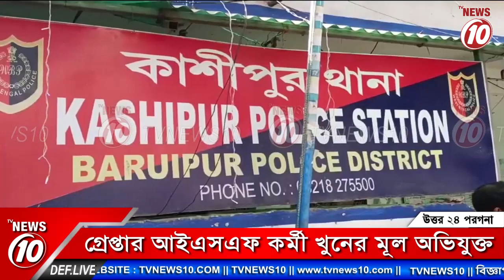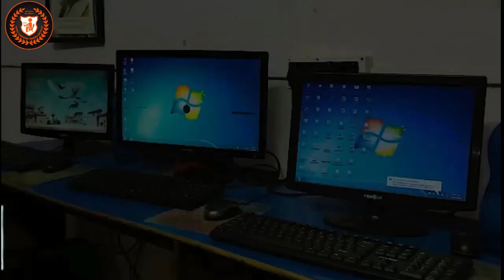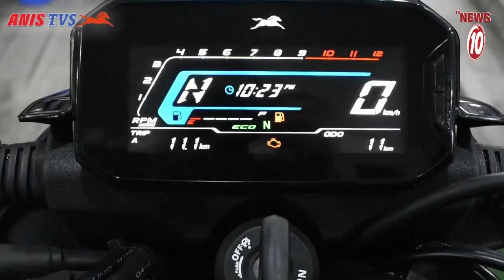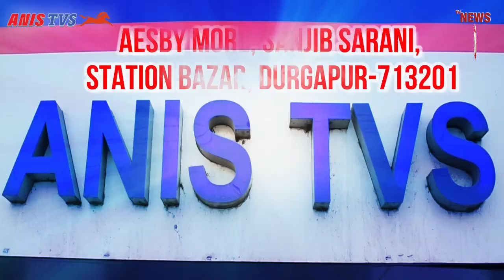গ্রেপ্তার আইএসএফ কর্মী খুনের মূল অভিযুক্ত